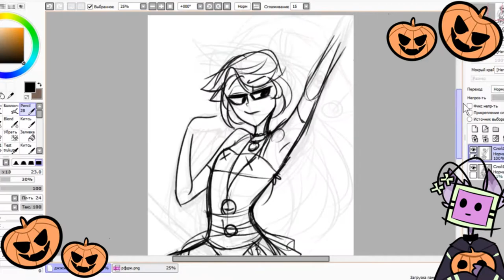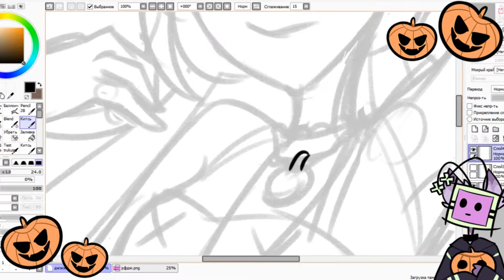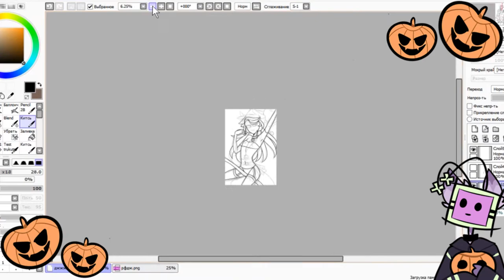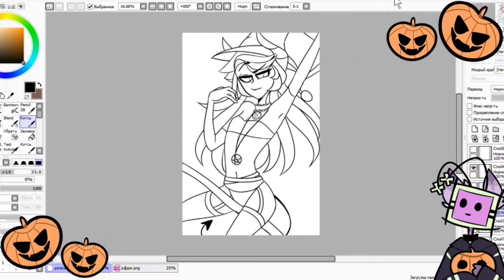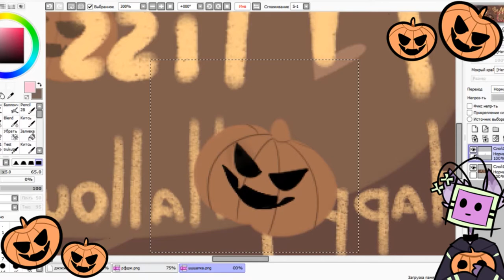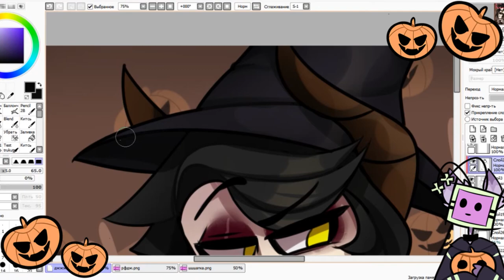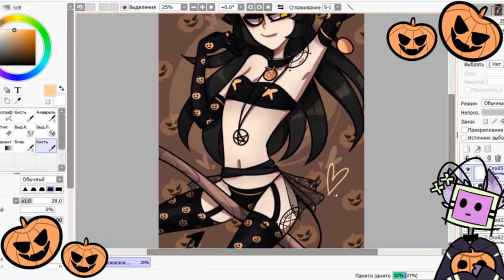SPEEDPAINT - HAPPY HALLOWEEN!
Happy Halloween, babies!

1. nqrse - Happy Halloween
2. John Zacherle - Happy Halloween